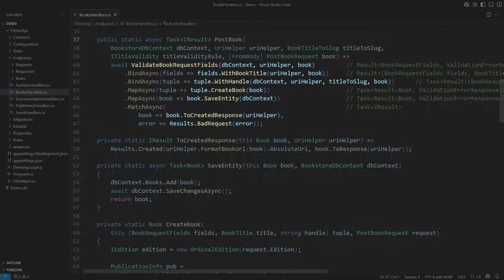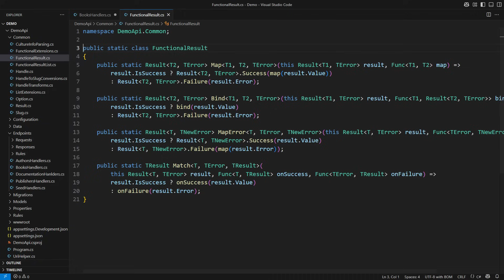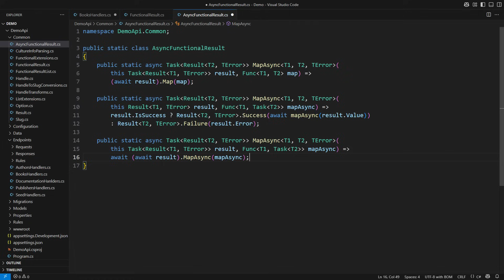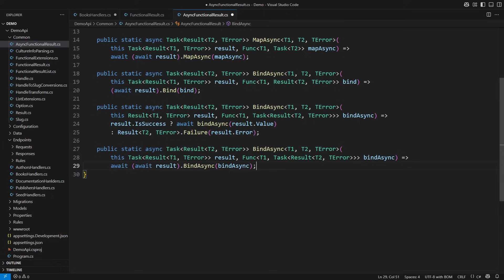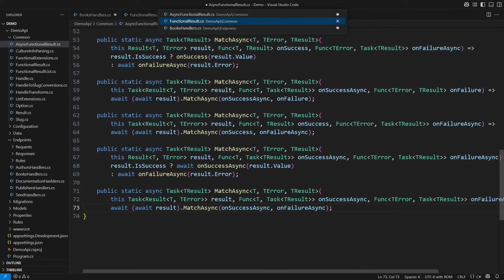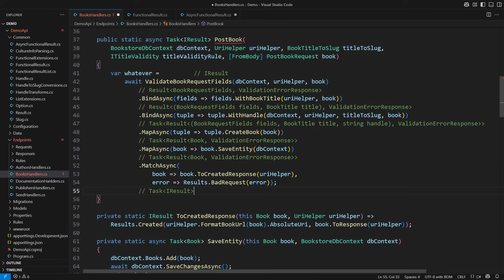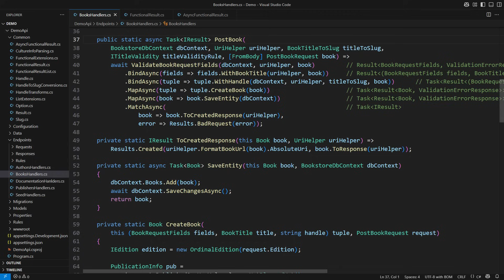Bring Async Superpowers to the Result Type in C#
Are you struggling with async/await and clean error handling? In this video, you will learn how to supercharge your C# Result type with full async/await support, keeping your code functional and expressive.